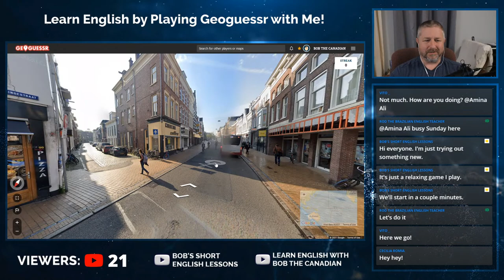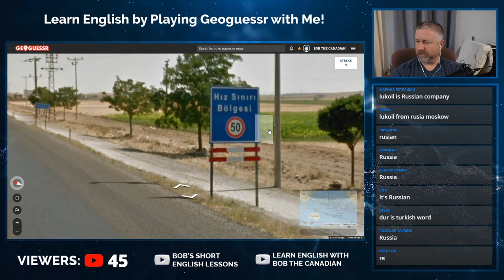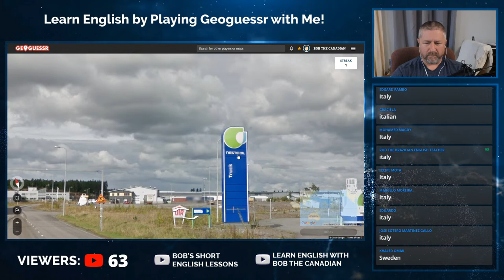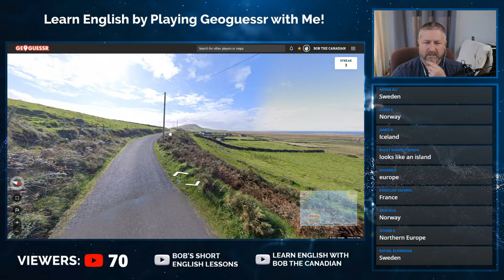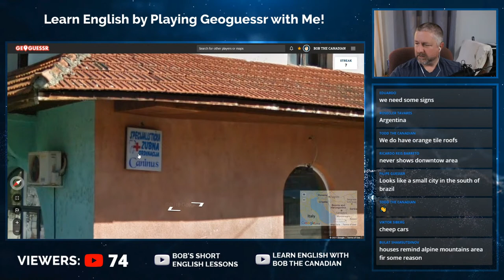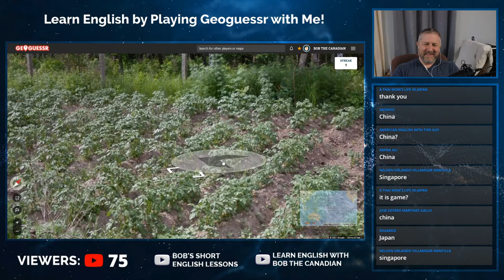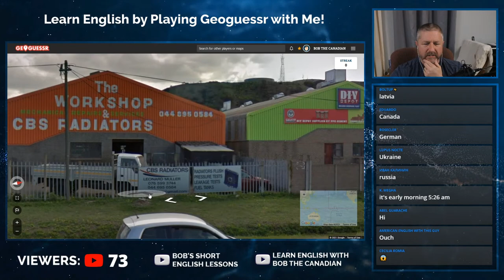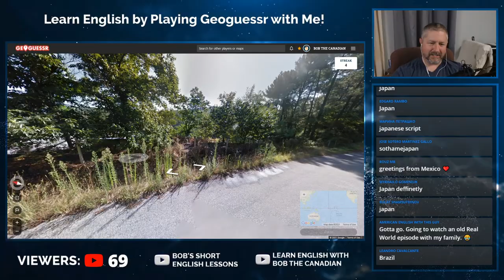Let's Play Geoguessr and Learn English!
I've been playing a game called Geoguessr recently. It is a lot of fun. I think it might be a cool way to teach English and learn English. Join me tonight for a little test live English lesson and we'll see!